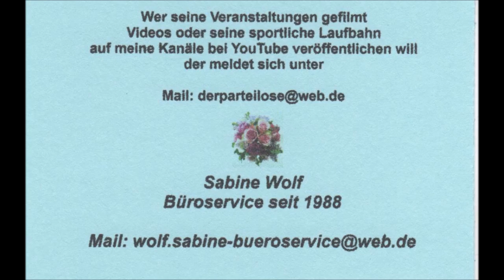Essen * Gaststätte Uhlenkrug * Livemusik mit den The Fellow * Teil 4 * 11.06.2019